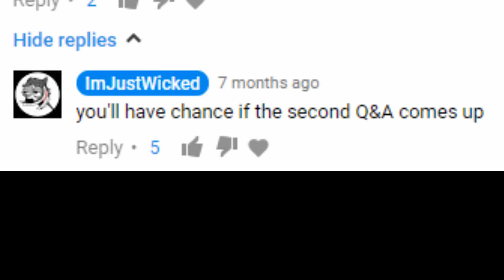preparing the 2nd q&a after 7 months of fucking around and doing nothing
do what the guy in the video says

just on the side note. i'm working on some other vids right now as well. so i can't promise you that q&a will be the first one here.. but can't deny it too